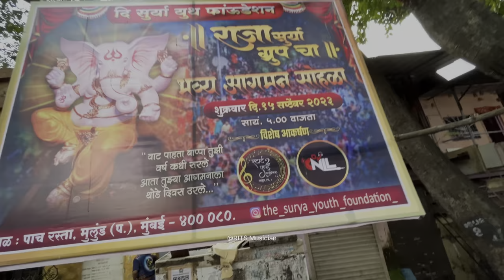A Day in my Life Job+vlog+musician Daily vlog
Welcome to my daily vlog! Join me as I take you through my eventful day accompanied by the soothing melodies of the banjo. Whether I'm exploring new places or simply sharing snippets of my everyday life, this vlog promises to keep you entertained.

Songs credit

😎 Follow AShamaluevMusic:

 / ashamaluevmusic

2)Alan walker :- Faded

3) Dillon Francis, DJ Snake - Get Low (Official Music Video)